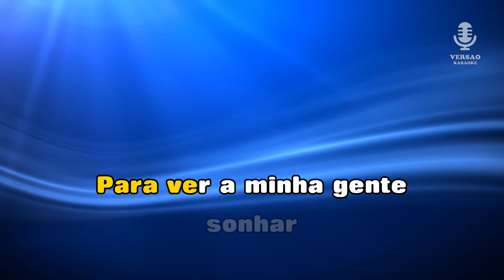♫ Demo - Karaoke - LÁ LONGE SENHORA - Carlos Paião